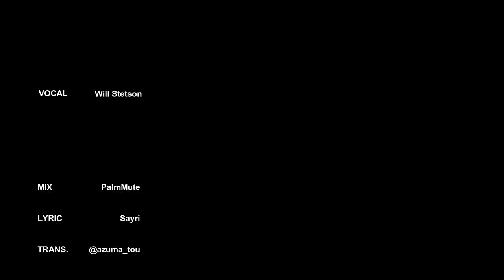Shadow Shadow (English Cover)【Will Stetson】「Azari」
A song about depression during solitude.

Thank you to my top Patrons for supporting: SpiceyWulf, Charles E H, Drew P,  Yobanashi G,  and パライ are super cool!!

Vocals & Subs: Will Stetson
Translation: azuma_tou
Lyrics: Sayri
Mix: Master Andross
Backing Screams: HIRAGA

Follow Azari!

Follow Master Andross!

Follow Azuma!

Follow Sayri!

Follow HIRAGA!

Lyrics:
In secret, I will cry with a vicious little lie
I don’t know where to find who to blame at all this time
This doubt will have a price that I mimic and I mime
Shadow Shadow

Sell your soul while you’re alive to that one devil that will buy
You’ll find, once you pry that it’s all null so deep inside
Combine, smiling wide, don’t delay but kill and fight
Now all alone
Shadow Shadow

In the dark and shining bright, on your fingers, hell resides
Your mind’s ill and blind, it won’t hesitate for time
In answer to those lies, just be ready, chill, alright?
Now all alone
Shadow Shadow

Falling shy
This love is rough outside, it’s sweetened when it dies
And now tonight, seems hyenas run and hunt for life
I’m feeling drunk and high on stabbing saints alive I’ll never recognize

Order right
Just playing with our pride, go crush that foolish side
You’ll only find pain will turn to pleasure every time
You’ll hear it in your mind, the shadows left behind dance to ballads that will die

Now all alone
Shadow Shadow

Now all alone
Shadow Shadow

I sigh, look inside after peeling skin of mine
Those ashes piling high with that emptiness they hide
That hand I call my right, stained with lead, will make me cry
Shadow Shadow